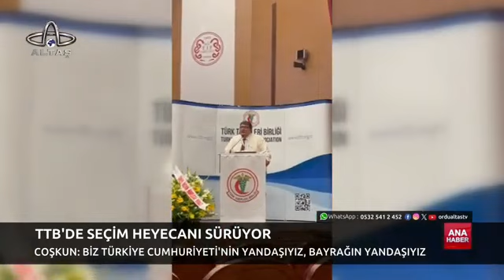30 Haziran 2024 Altaş TV Ana Haber